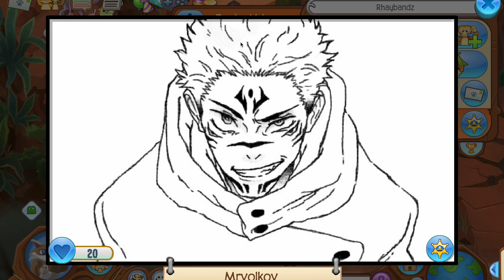lps econ!!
meow for a class